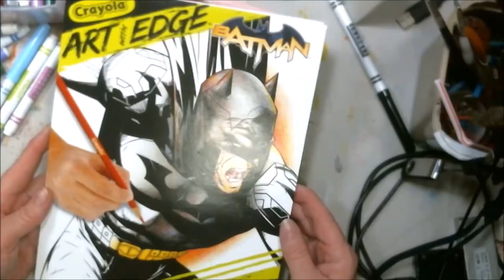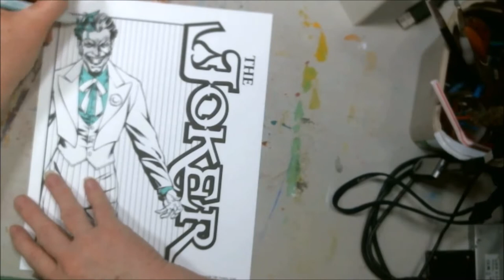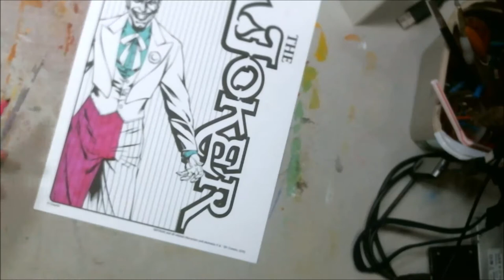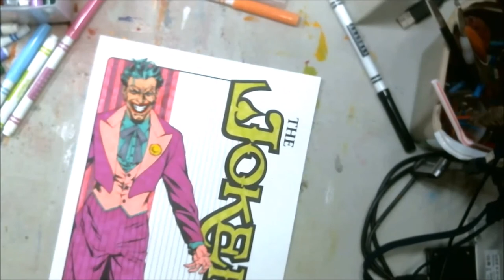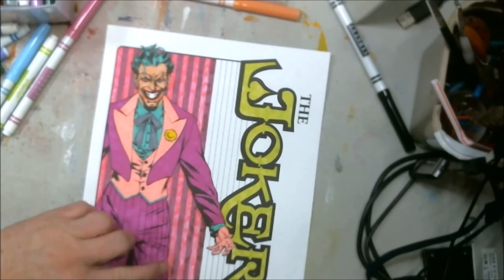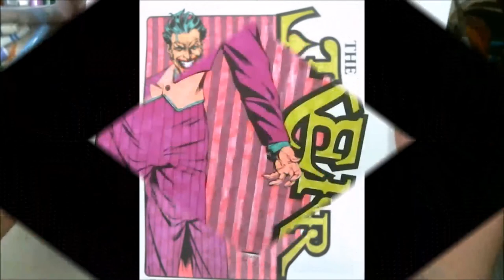Adult Coloring Book Page With Markers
Enjoy the FanArt Of the Batman's Joker, I used markers on this entire project.

Etsy Shop

Mail:
2630 N. Dustin Ave. B-1

CREDITS

Logo Design